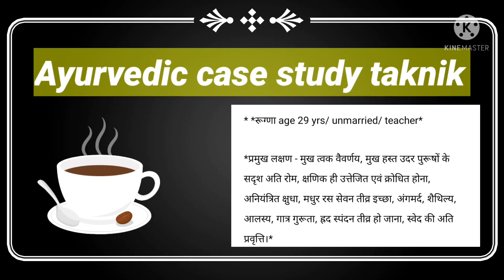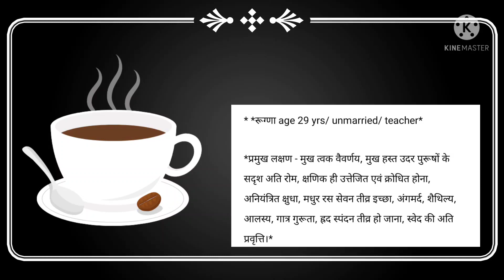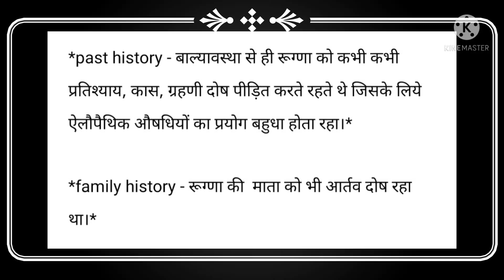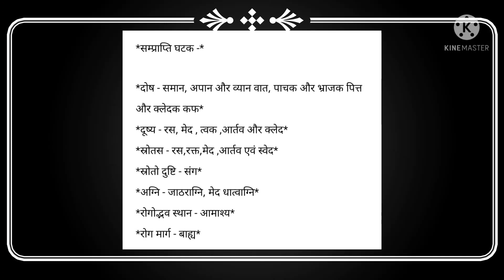रोग परीक्षण के तुरंत बाद किस तरह आयुर्वेदिक दवाइयों का परिकल्पना करें👉आयुर्वेदिक इलाज का तरीका।